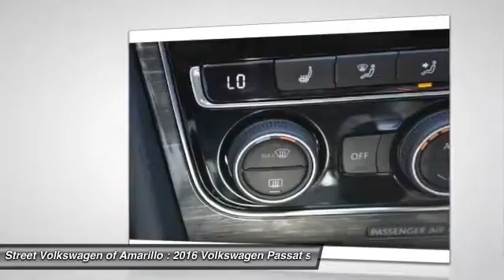2016 Volkswagen Passat Amarillo TX HN6449A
2016 Volkswagen Passat SE

Our incredible 2016 volkswagen has aced its 112 point inspection qualifying it as a certified pre-owned. this one has been inspected by our technicians and comes with a full history report for your review. enjoy a 2 year or 24,000 mile limited warranty. world auto - peace of mind on wheels get behind the wheel of our fresh-faced 2016 volkswagen passat se proudly presented in pure white enjoy the crisp punch of our 1.8 liter turbo 4 cylinder which puts 170hp at your command with the responsive and efficient 6 speed automatic gearbox. this sedan provides a great drive with all the power and refinement you desire along with an exceptional 38mpg take note of the distinctive grille and great looking alloy wheels that add to the aggressive stance of our beautiful passat se. the cabin is elegant and beautifully crafted with careful attention to detail and a wealth of amenities including a sunroof, dual-zone climate control, a multi-function steering wheel, automatic headlights with coming home, and a rearview camera. settle into the supportive heated leatherette seats and get acquainted with our impressive mib ii infotainment system with a color display, voice control and satellite radio. our volkswagen passat has received top safety scores thanks in part to automatic post-collision braking, adaptive cruise control, forward collision warning, electronic stability control and a tire-pressure monitoring system. a brilliant blend of style, security, and performance, this passat is an incredible choice print this page and call us now... we know you will enjoy your test drive towards ownership thanks for choosing street vw, your volkswagen dealership in amarillo, tx. at street vw we carry a large inventory of new volkswagens, certified pre-owned volkswagens and used cars. please call us for more information.